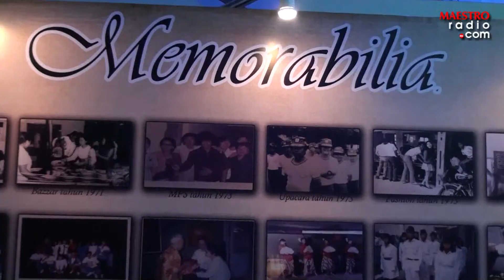Liputan www maestroradio com PESTA EMAS SMAK 1 BPK PENABUR BANDUNG